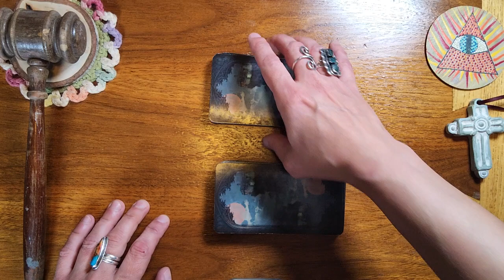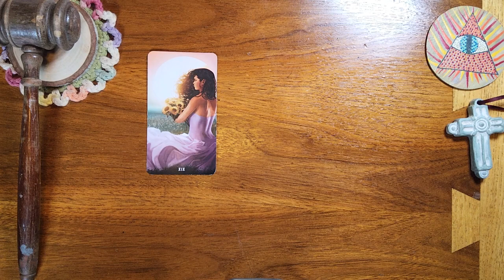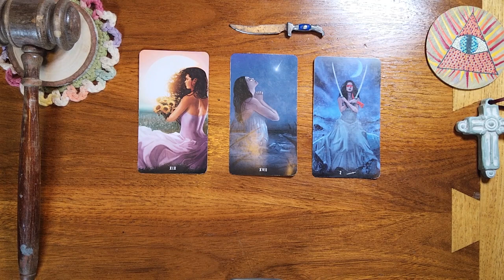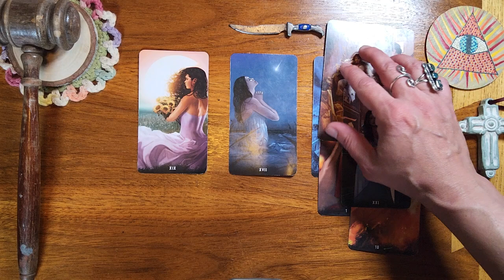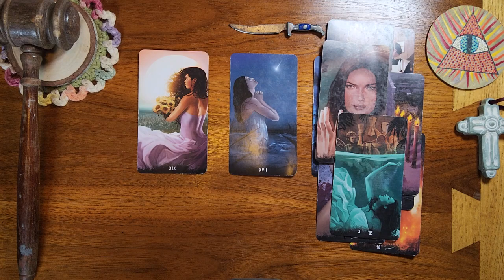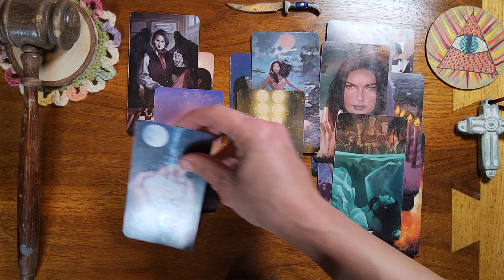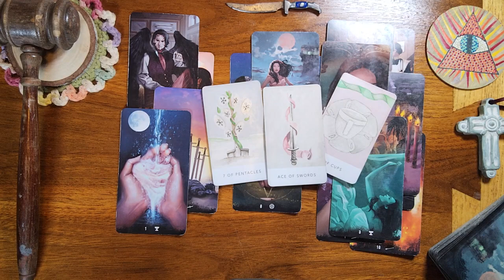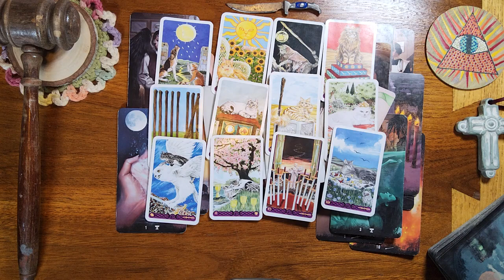Pisces ♓️ 🐟 They are reaching out to you to talk about what's happening